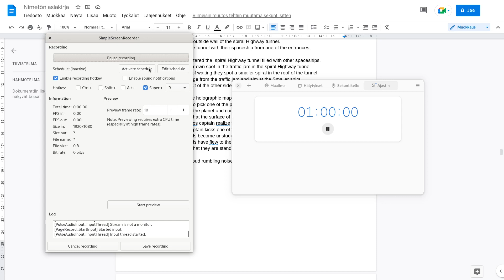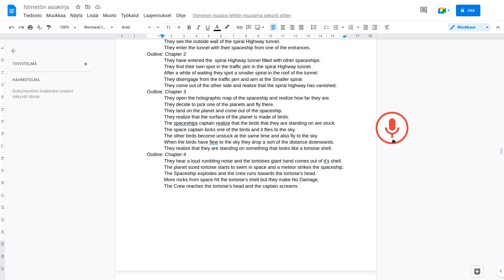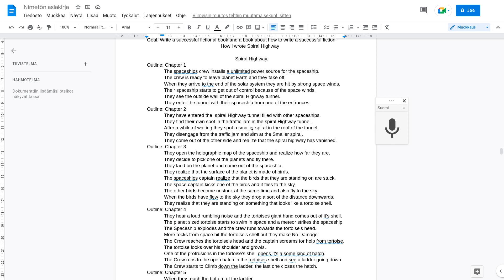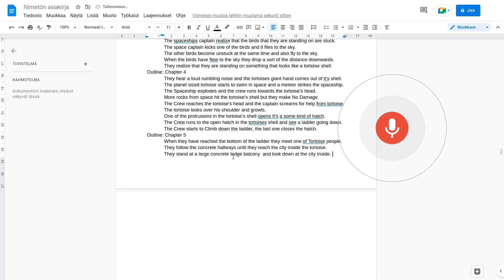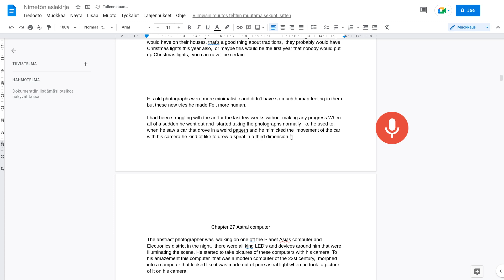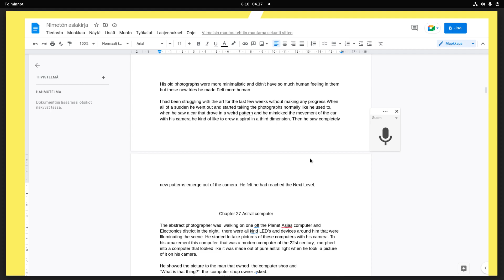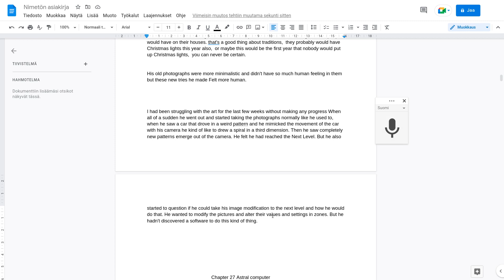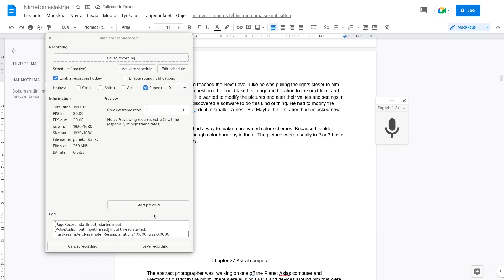Kirjoitan kirjan ENGLANNIKSI puhekirjoituksella - TUNTI 92